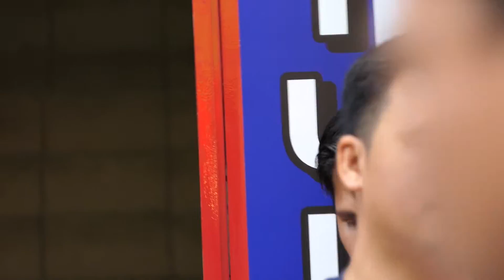Assalamualaikum Duniya| Beautiful songs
Assalamualaikum Duniya| Beautiful songs by malaysia girls singer